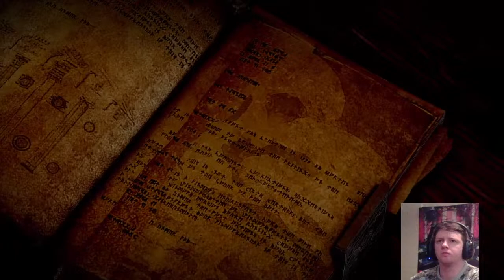Dragon Age Inquisition| part 1| first time play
I RAGE so beware

I work so I do not have set times or days for streaming. I stream when I can.

I will be playing basically whatever game I'm feeling. So I may be playing multiple games at once. There will be all types of games on this channel. Once again, welcome and enjoy the channel.

Please be polite and remember that I play for fun and am no pro.

No spoilers please and thank you.

My real name is Billy and I'm 29.